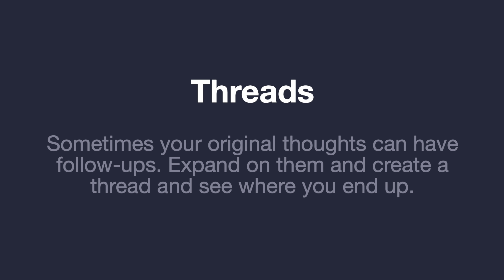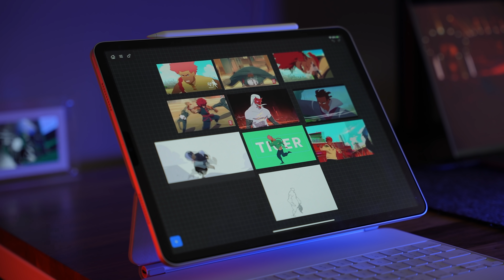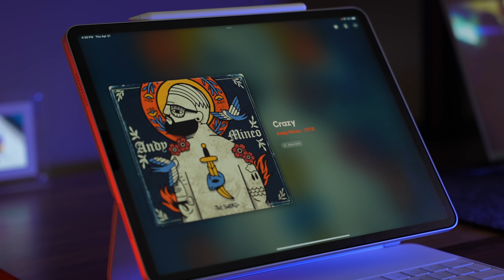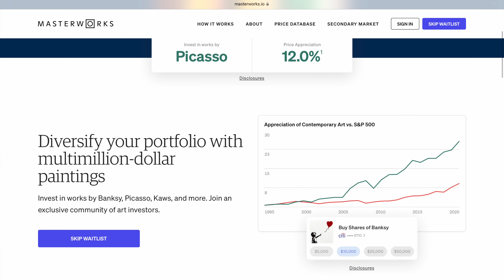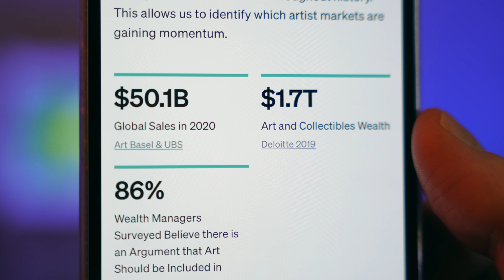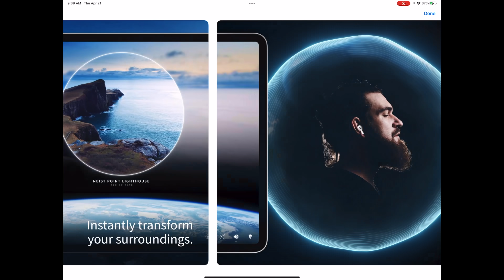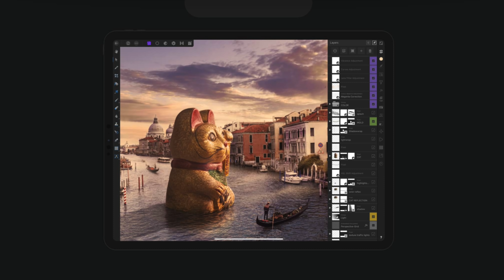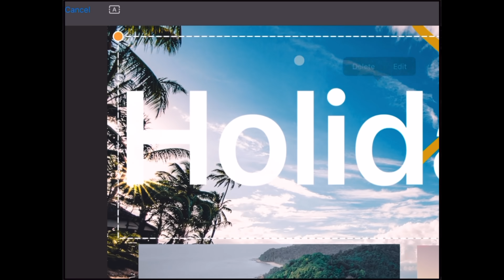Cool NEW iPad Apps (You've Never Heard Of!)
Skip the waitlist and invest in blue-chip art for the very first time by signing up for Masterworks

Chapters:
0:00 - Hey it's Chris!
0:39 - Idea capture app
2:20 - Reference board app
4:11 - Turn iPad into speakers display
6:19 - MasterWorks
7:58 - Full-featured notes app
9:23 - Spatial audio focus/relaxation app
11:12 - macOS-inspired image preview app